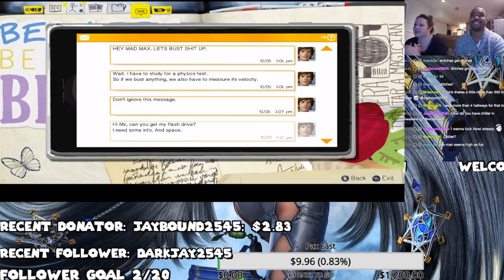MDee14 LET'S PLAY: Life is Strange (Part 3)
My friend Steph and I Play Life is Strange!

How Strange is Life

If you want to see it LIVE: Join Me on Twitch

What did you think of this game? discuss below

How far would we go? - Super Mario Maker 2 #8"